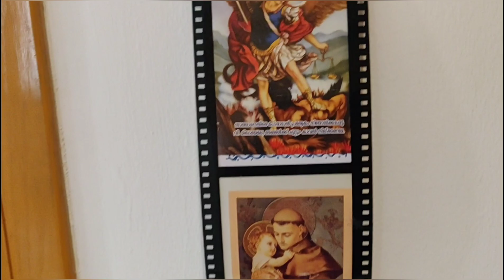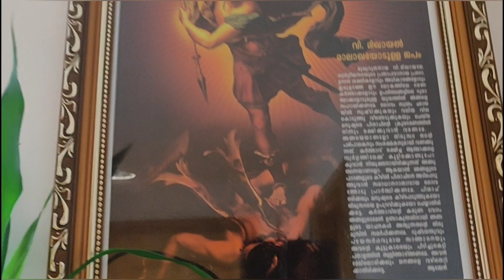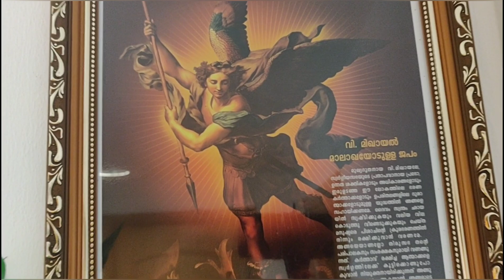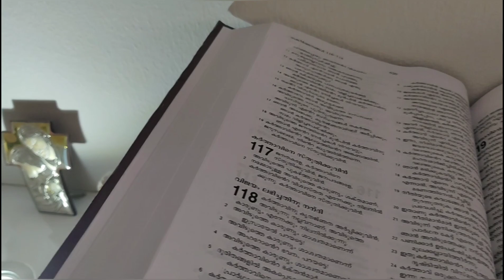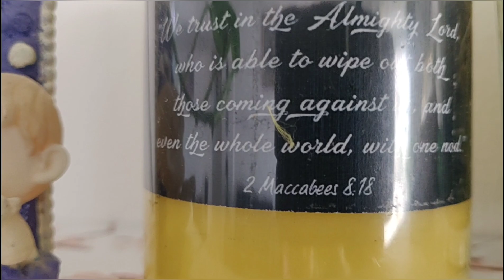Living Room Tour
A small tour of my Home entrance and Living Room.